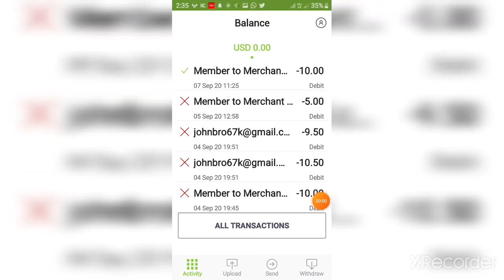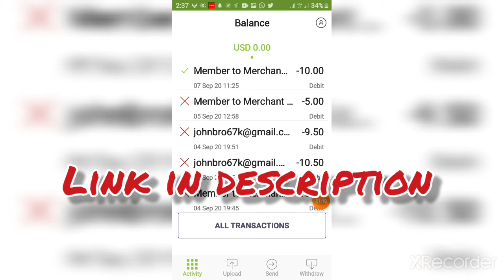WITHDRAW YOUR MONEY FROM NETTELER NOW MUST WATCH!!!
Is been very critical withdrawing money from netteler here is a simple trick send the amount you want to withdraw to
send account or wallet to be transferred to.